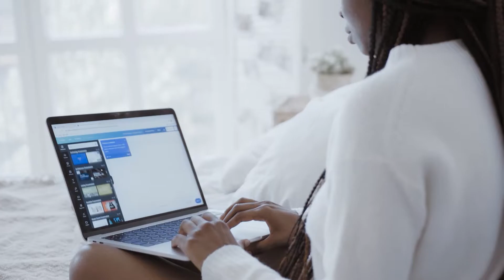What is CMS ? Different Types of CMS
Hi all, I am Nilesh Kumar Mangnani. I upload videos regarding Wordpress Website Development.

In this video, you will learn about CMS and you wil get the complete knowledge of CMS, that What is CMS ? and What are different types of CMS available in Market.